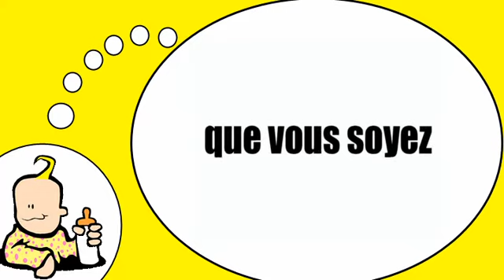J'apprends à lire # Thème = Être = Subjonctif présent